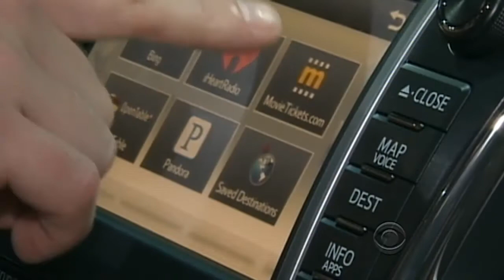High-tech innovations sweep L.A. Auto Show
A new generation of dashboard technology and driverless vehicles are being unveiled at the Los Angeles Auto Show. Bill Whitaker takes at the future of life behind the wheel.